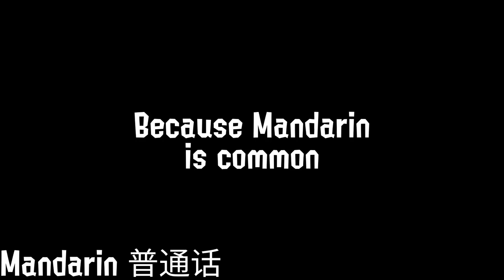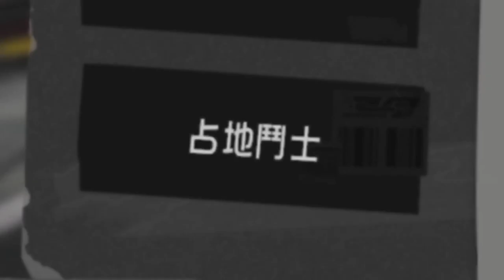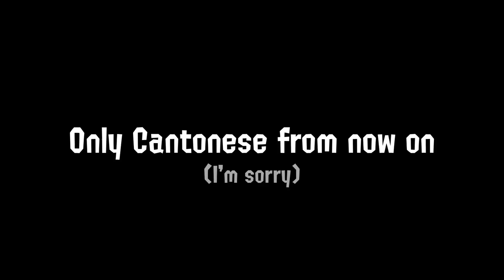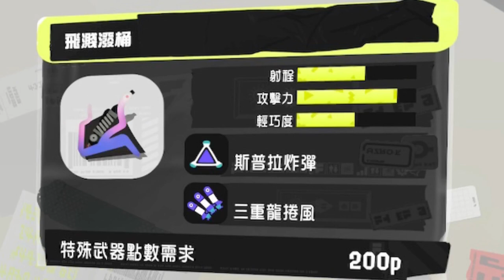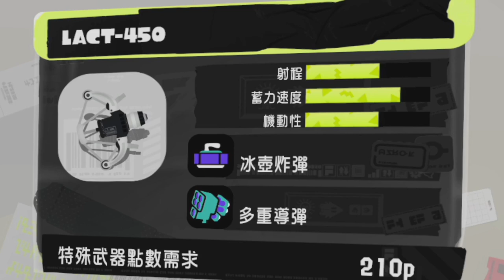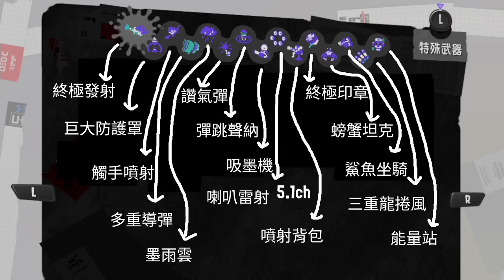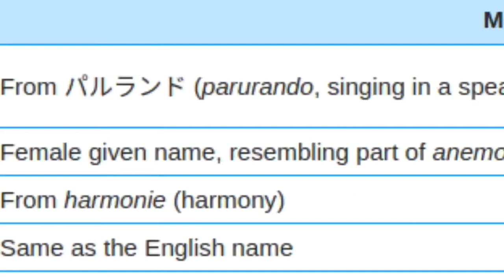Differences in Splatoon 3's English and Chinese Translation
In this video, I covered the Chinese translations of different aspects in Splatoon 3, and then compared the translations with the original English words or phrases. Some of the differences are quite interesting.

Sorry for my very dull voice.

This is my first time try to make this type of video. If you have questions on the translations I skipped, comment down below and I may cover them in the next video that may or may not exist depending on the responses.

00:00 Intro
00:30 Indicators
01:10 Title
01:45 Splatsville/Splatlands
02:31 Menus
05:40 Main Weapons
07:45 Talking about Main Weapons
09:51 Sub Weapons
10:42 Specials
11:12 Characters
11:19 Characters: Shops
13:05 Characters: Idols
14:06 Characters: Squidbeak
15:04 Outro